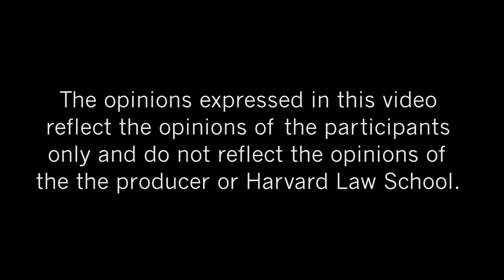Harvard Law 01_10 -YouTube